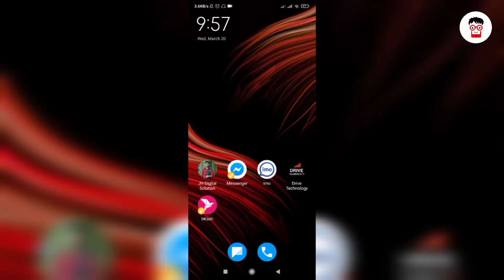মেসেঞ্জার সবুজ আইকন উধাও🙄 Messenger online not showing problem | Messenger bug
মেসেঞ্জার সবুজ আইকন উধাও🙄 Messenger online not showing problem
messenger active status on but not showing
messenger green light problem

🔍 Key Topics Covered:
1️⃣
2️⃣
3️⃣
4️⃣
5️⃣

"JH TECH" Team